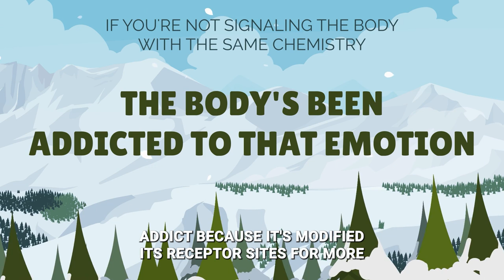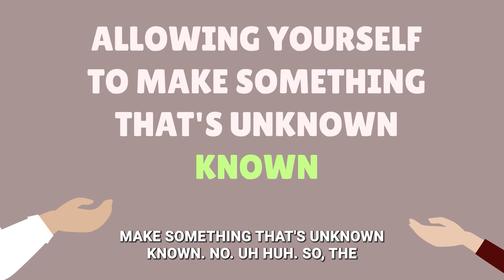Joe Dispenza ~ What It Feels Like To Be Honorable And Passionate With Life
Joe Dispenza ~ WONDERFUL THINGS START ORGANIZING IN YOUR LIFE
"Change Your Mind, Change Your Life" - 5 Simple steps that anyone can follow.